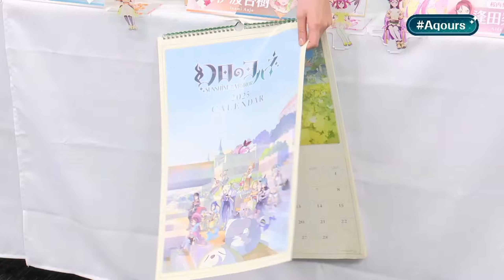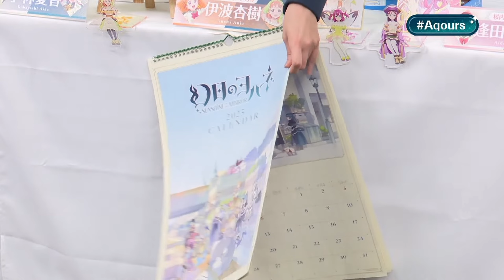制服人狼 逢田梨香子さん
2024年11月20日
「ラブライブ！サンシャイン!!」「幻日のヨハネ -SUNSHINE in the MIRROR-」生放送